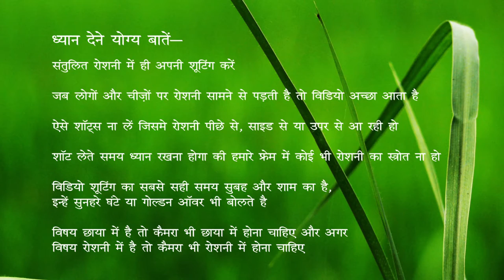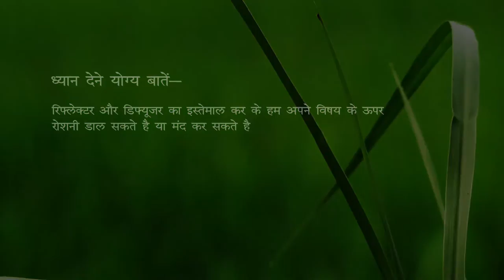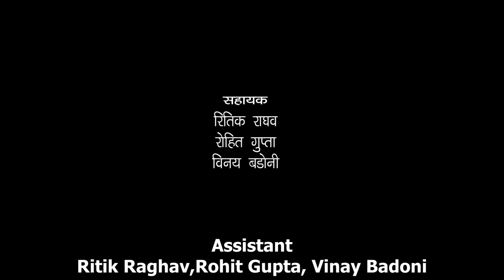Basic Lighting (English Subtitles)